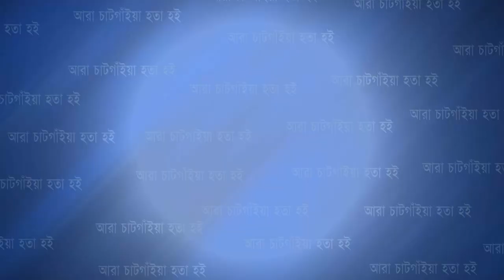চট্টগ্রাম আইন কলেজ ছাত্রলীগ ও ছাত্রসংসদের সাংস্কৃতিক অনুষ্ঠান ও র‍্যাফেল ড্র অনুষ্ঠিত | Cplus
চট্টগ্রাম আইন কলেজ ছাত্রলীগ ও ছাত্রসংসদের সাংস্কৃতিক অনুষ্ঠান ও র‍্যাফেল ড্র অনুষ্ঠিত

Slogan: আরাঁ চাটগাঁইয়া হতা হই
Country: Bangladesh
Language: Bengali।Chittagong Language
Broadcast area: Online